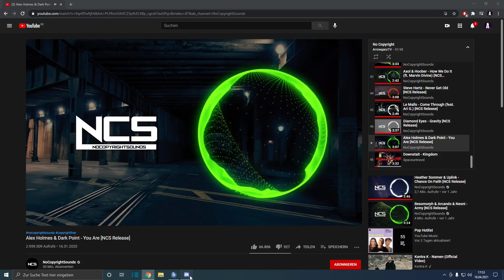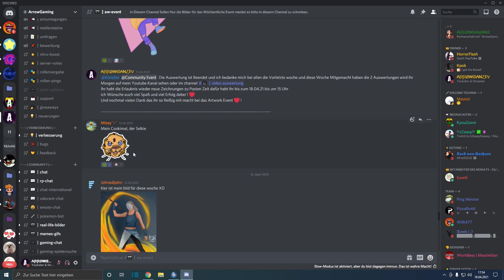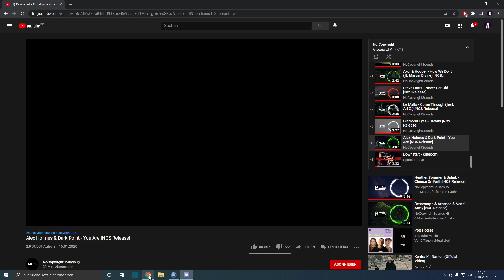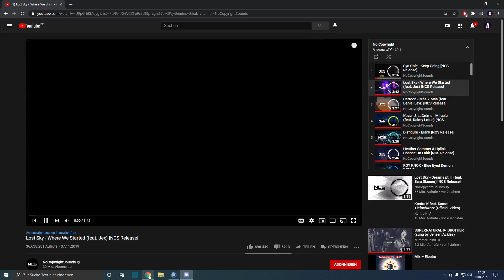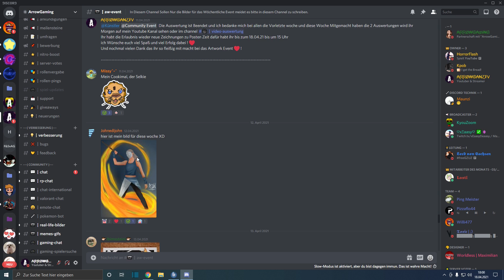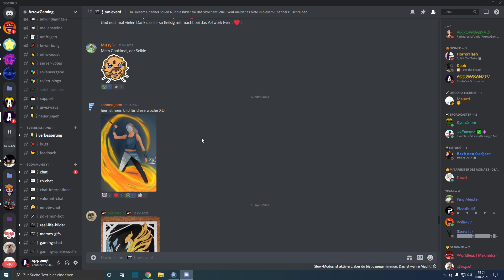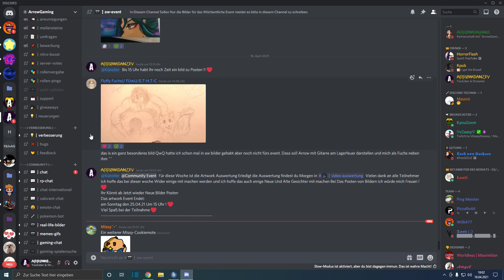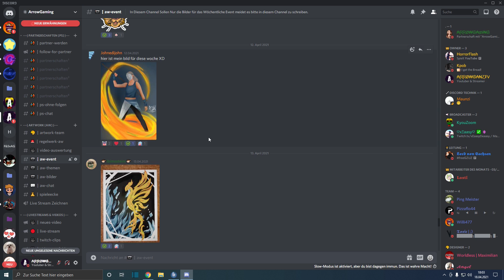Artwork-Event Auswertung #16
Willkommen auf meinen Youtube Kanal an Alle Künstler Hier ist die Auswertung dieser Woche❤️

Auch Ihr habt Lust beim Event mit zu machen dann Schaut gerne auf mein Discord Server Vorbei Hier ist der Link ➡️

Was ist das Artwork Event eigentlich ??
Bei den Artwork event wird in ein Channel ein Bild gepostet und dann wird das Ende der Woche ausgewertet und auf diesen Kanal Hier hoch geladen man bekommt Tipps was man Besser machen Kann und was Gut geworden ist natürlich hat jeder diese Chance mitzumachen denn jeder kann sich Verbessern oder Sogar Tipps Holen um besser zu werden.